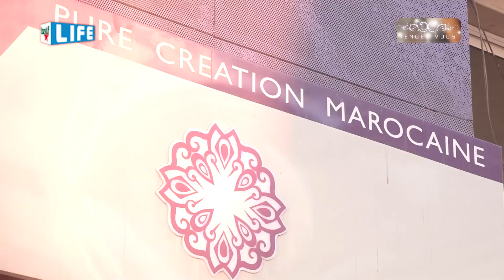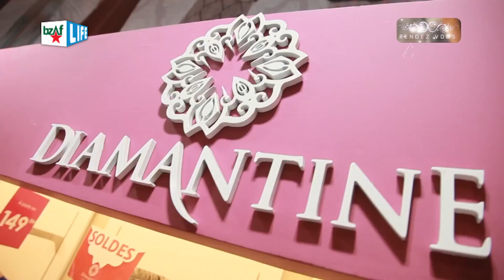Rendez Vous. Episode 1 Diamantine.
برنامج رنديفو يهتم بالمرأة المغربية و اناقتها.
لهذا ديامنتين تساهم في تألق اناقة وجمال المرأة المغربية بلباسها المتميز